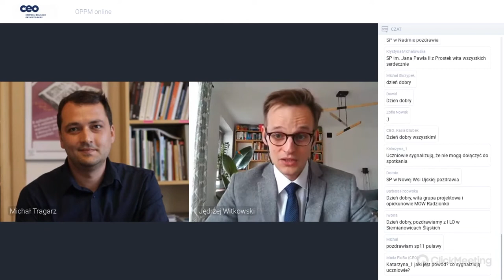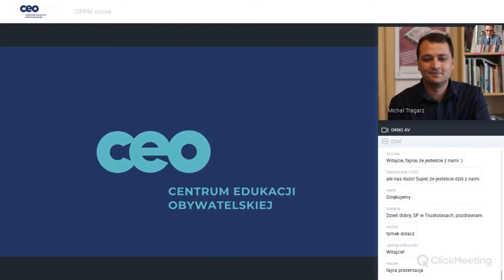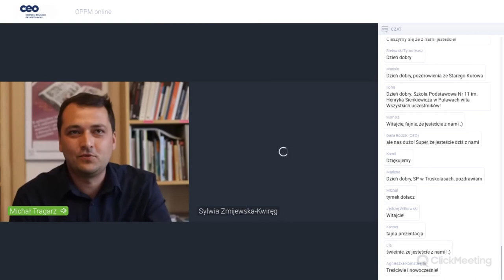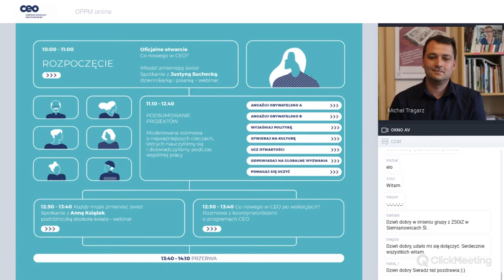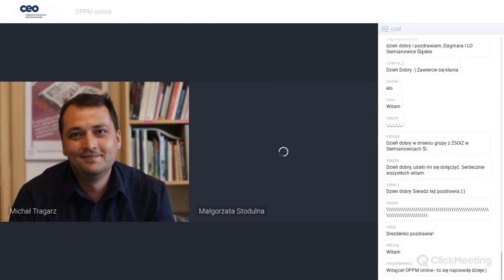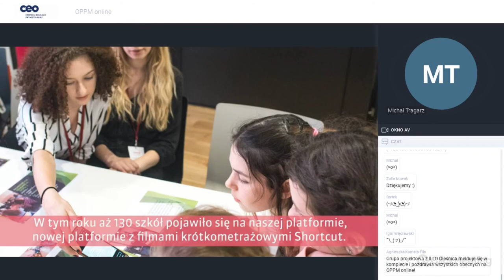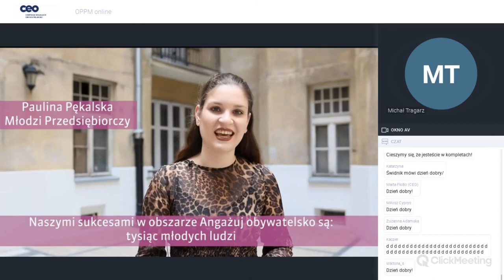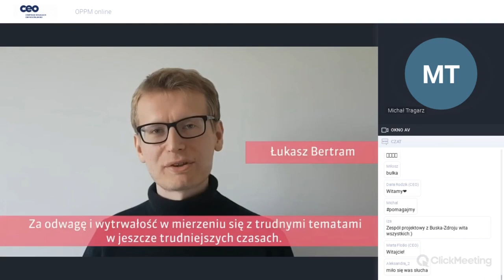Ogólnopolska Prezentacja Projektów Młodzieżowych online - rozpoczęcie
Ogólnopolska Prezentacja Projektów Młodzieżowych to wydarzenie organizowane przez Centrum Edukacji Obywatelskiej od dwudziestu lat. Od zawsze było wielkim świętem dla uczestników i uczestniczek naszych programów, którzy przyjeżdżali do Warszawy, aby w formie targów zaprezentować efekty swojej pracy. W tym roku, kiedy spotkania na większą skalę są niemożliwe, przenieśliśmy się do świata online.